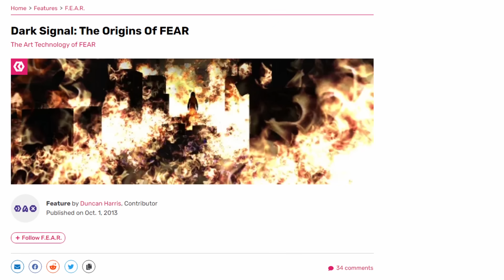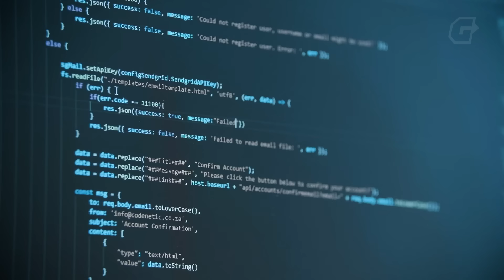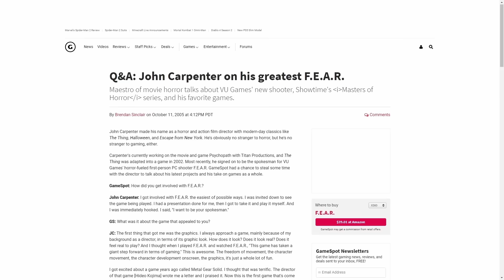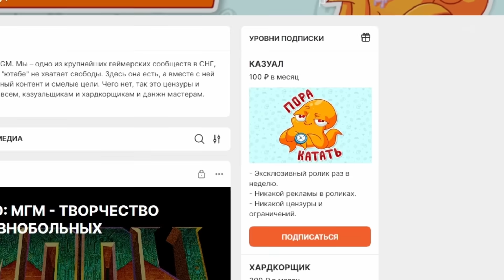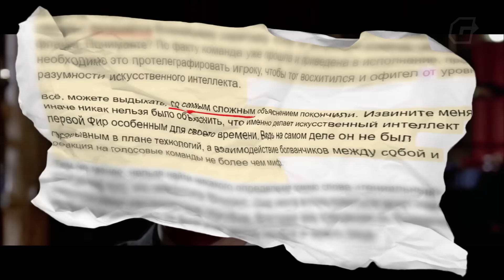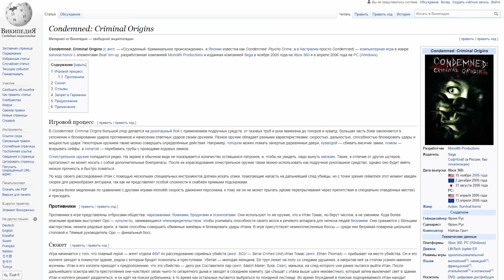ИГРЫ, ОПЕРЕДИВШИЕ ВРЕМЯ: F.E.A.R.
На этот раз в нашей рубрике «Игры опередившие время» мы с вами окунёмся в глубины одного из лучших хоррорных шутеров — F.E.A.R (Фир). Для нас эта игра примечательна в первую очередь тем, что опередила своё время не только с точки зрения отлично выверенного баланса между хоррором и шутером, но и своими технологиями.